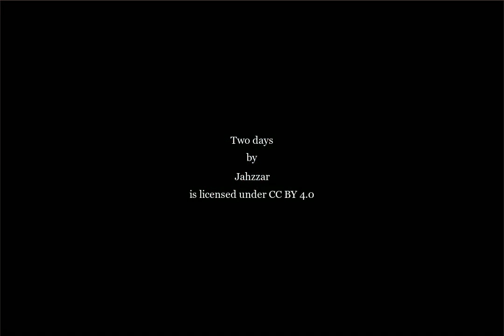Wintergreen, East Tawas, MI - 1927732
0.65 Acres, $32,000, MLS# 1927732

Are you looking for an ideal location to build that new home for retirement, vacation home or close to your work?  Located between East Tawas and Oscoda, this property has easy access to US-23.  This is a great location to get out quickly for shopping in the Tawa area or to Oscoda Beaches, the AuSable River or the miles of national forest for recreation.  You will find a wooded site providing screening from US-23, yet easy access to US-23 all year long, including during winter snows.  Priced right.  Wrap up your building plans and get your project started.